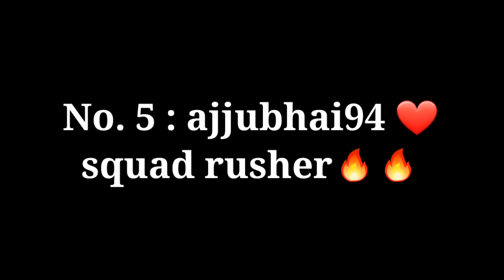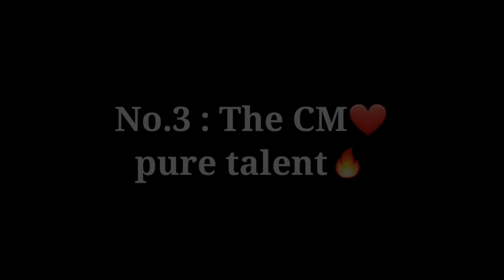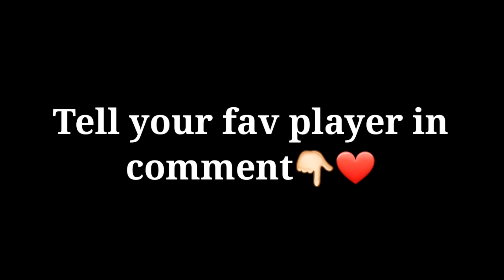Top 5 best pc players in freefire in Indian region🇮🇳 ||ajjubhai and ankush freefire best pc player ?